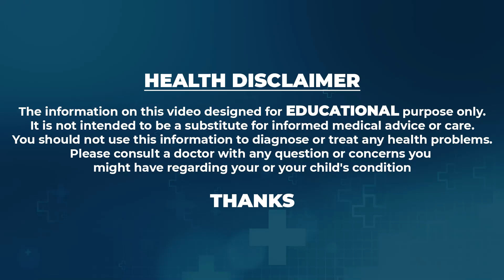శీఘ్రస్కలనం సమస్యను శాశ్వతంగా తగ్గించే అద్భుతమైన పరిష్కారం | Dr. Ashish Reddy | V9 Hospitals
శీఘ్రస్కలనం సమస్యను శాశ్వతంగా తగ్గించే అద్భుతమైన పరిష్కారం | Dr. Ashish Reddy | V9 Hospitals | SumanTV Women

 social
 educational
 economic
political
psychological.